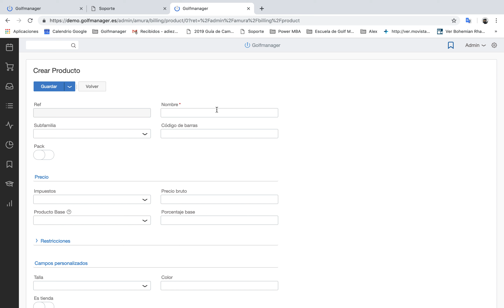¿Cómo añadir un Producto?